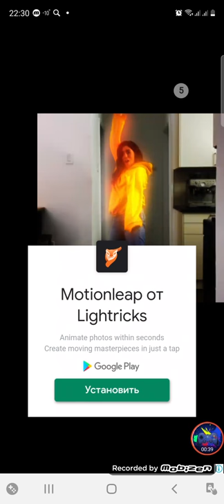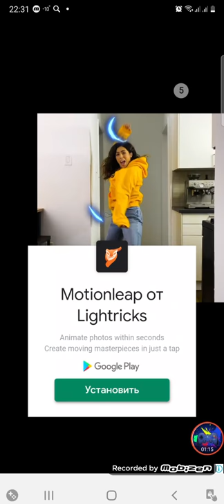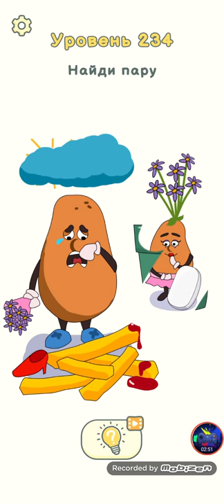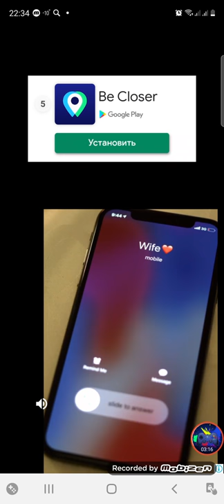Dop 2 Delete One Part 2 Level 221-240